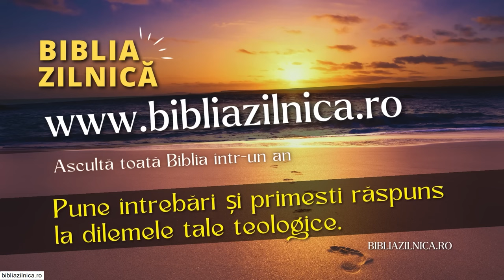Nicu Butoi - Moartea nu va mai fi!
Biserica Română din Atlanta - mesaj de încurajare și zidire spirituală, rostit de pastorul Nicu Butoi, 2024. Predici pentru vremuri grele